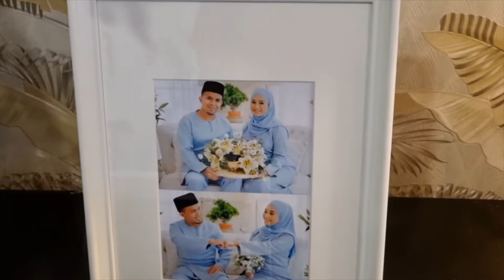Wedding Yaya Perlis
23 Januari 2022, Lokasi Perlis.
Resepsi Yaya & Basyeer